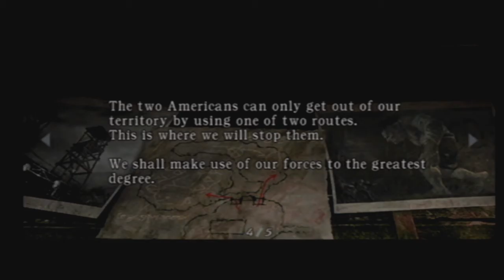Let's Play Resident Evil 4, Part 11: Double Chainsaw Action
When one just doesn't do the job!